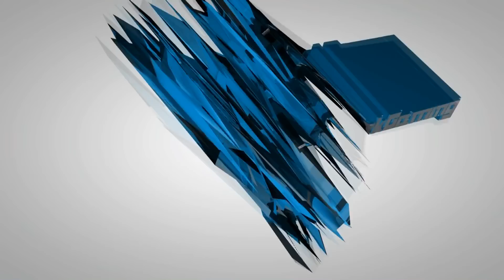Seth Rollins vs Sting - Night of Champions 2015 - WWE 2k16 Gameplay PS4 XBOX ONE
Seth Rollins vs Sting Night of Champions WWE 2k16 Gameplay PS4 XBOX ONE

Welcome to WWE Network Gaming. Subscribe for daily WWE Content featuring WWE 2K15 CAW, WWE 2K15 Community Creations, WWE 2k15 Universe Mode, WWE 2k15 DLC, WWE Raw full match, WWE PPV, ECW Wrestling, TNA Wrestling, Ring of Honor Wrestling, WWE Create a Superstar, WWE Entrance, WWE finisher. We will be uploading WWE 2k16 as soon as it drops. We are always happy to take fan request videos, so if there is something special that you would like to see, leave a message in the comments section.

The game was officially announced on June 16, 2015, with WWE and 2K revealing the first six Superstars and Divas, who would be included on the game's roster. On July 6, 2015, "Stone Cold" Steve Austin was announced as the cover superstar.
On July 27, 2015, 2K announced that Arnold Schwarzenegger's T-800 Terminator (both The Terminator and Terminator 2: Judgment Day versions) will be a playable character available as a pre-order exclusive. Later that day, 2K released the first official screenshot of the game, the Raw announce table with John "Bradshaw" Layfield's cowboy hat sitting on it.
On August 4, 2015, IGN revealed the first screenshots, gameplay and entrances for WWE 2K16 at Gamescom. IGN then handled the release of newer screenshots, animations, features, and artwork which would be included in the game. They also handled the weekly release of superstars who would be featured in the game, dubbing it "IGN's Roster 3:16". An Arabic localization has been announced for Middle Eastern countries. A demo for the game will be playable at select Walmart locations across the United States as part of the "WWE 2K16 Early Access Tour”.
The debut trailer features "Stone Cold" Steve Austin digging in a desert, uncovering his customized WWF Championship belt, and putting it over his shoulder before turning to stare down the camera. On July 27, A second trailer featuring Arnold Schwarzenegger,Daniel Bryan, Eva Marie, Paige, Finn Bálor, and Dean Ambrose was released to promote the inclusion of the Terminator character in the game. The trailer was a re-enactment of the bar scene from The Terminator. 2K then released a trailer detailing the MyCareer mode of the game on September 25, 2015. A series of trailers featuring Stone Cold preaching from "The Book of Austin" gave details on the game's roster, three man commentary, the game's soundtrack, and the game's feature set.

Downloadable Content
2K revealed the game's post-launch season pass and DLC information on October 7, 2015. Included in the season pass will be the Legends Pack featuring playable characters Big Boss Man, Dusty Rhodes, Lita, Mr. Perfect, Roddy Piper, and Trish Stratus, the 2015 Hall of Fame Showcase featuring wrestlers induced into the WWE Hall of Fame in 2015, including playables matches Randy Savage vs. Jake Roberts, Rikishi vs. The Rock, Alundra Blayze vs. Paige, Larry Zbyszko vs. Ric Flair, The Bushwackers vs.The Natural Disasters, The Outsiders vs. Harlem Heat, and Ricky Steamboat and Dustin Rhodes vs. The Enforcers, a New Moves Pack featuring several new animations and wrestling moves, and a Future Stars pack featuring playable characters Samoa Joe, Blake and Murphy, and Los Matadores. In addition, a MyPlayer KickStart was announced as a boost for player stats in MyCareer mode. A digital deluxe edition, featuring the game, Season pass, MyPlayer boost, and a digital theme was also announced. All season pass content is set to be released by March 31, 2016.